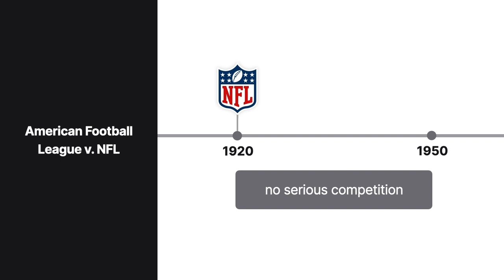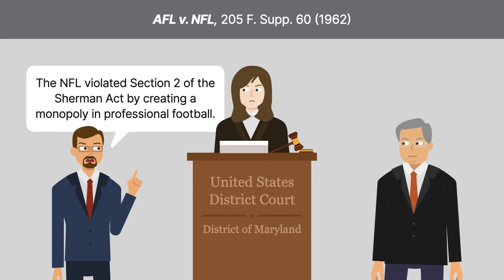Sports Law | Rival Leagues | Lesson 24 of 36